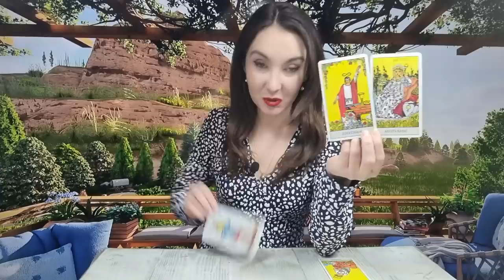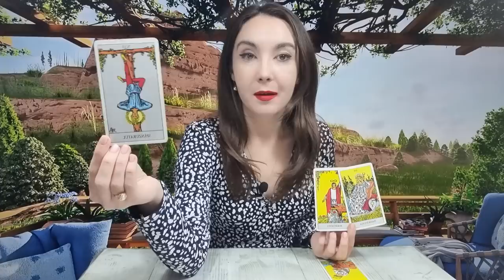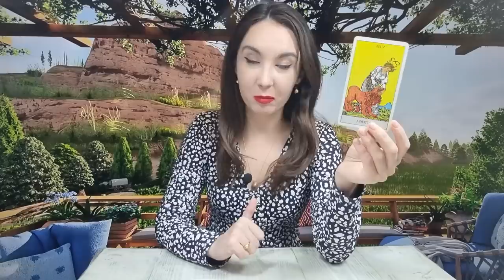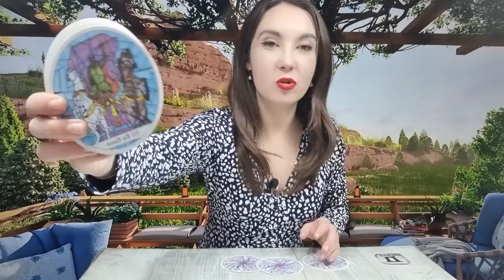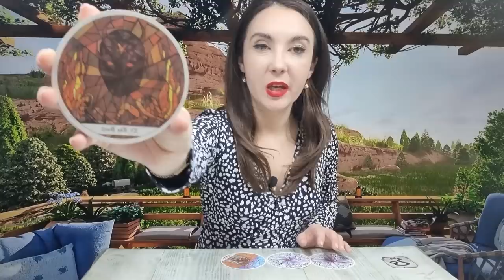𝗠𝗔𝗥𝗧𝗜 🔮 𝟯𝟭 𝗜𝗔𝗡𝗨𝗔𝗥𝗜𝗘 💥 𝗧𝗔𝗥𝗢𝗧 𝗛𝗢𝗥𝗢𝗦𝗖𝗢𝗣 𝗭𝗜𝗟𝗡𝗜𝗖 𝗣𝗘 𝗭𝗢𝗗𝗜𝗜 ♈️♉️♊️♋️♌️♍️♎️♏️♐️♑️♒️♓️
ANALIZA TAROT-NUMEROLOGIE 00:00
BERBEC ♈ 04:25
TAUR ♉ 06:27
GEMENI ♊ 08:35
RAC ♋ 10:49
LEU ♌ 13:15
FECIOARA ♍ 15:44
BALANTA ♎ 17:53
SCORPION ♏ 20:26
SAGETATOR ♐ 22:15
CAPRICORN ♑ 24:27
VARSATOR ♒ 26:50
PESTI ♓ 28:44
CONCLUZII 30:59